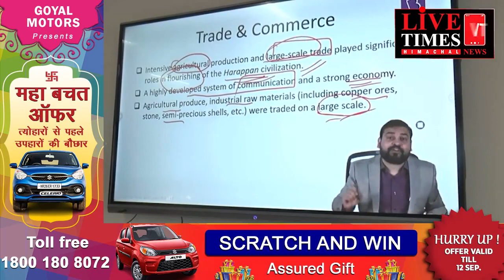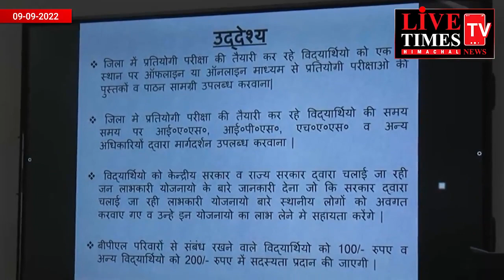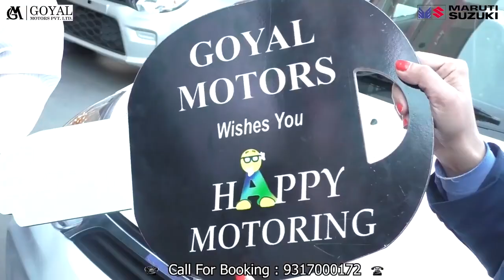नाहन : प्रतियोगी परीक्षाओं की तैयारी कर रहे छात्र के लिए मुफ्त कोचिंग सुविधा शुरू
Nahan: Free coaching facility started for students preparing for competitive exams.